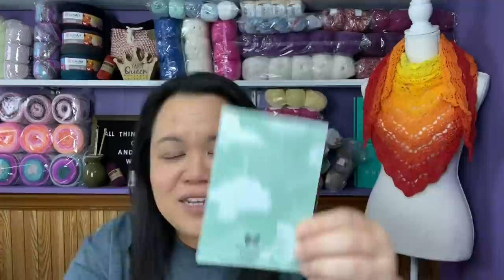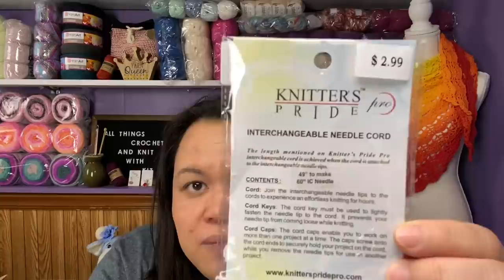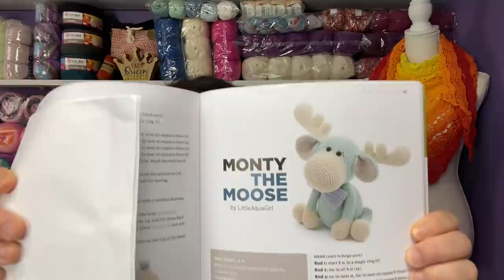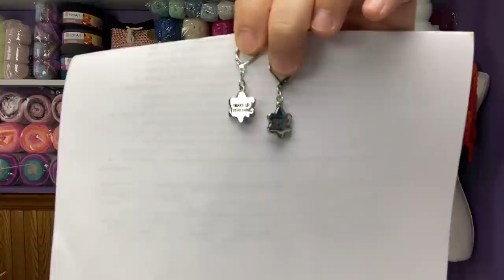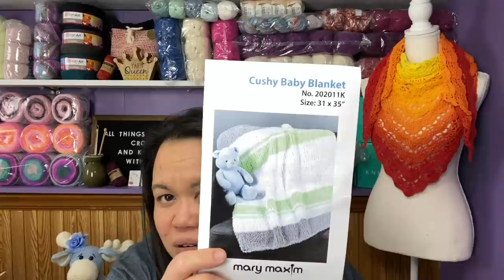Crochet and Knit Chat # 44 *Giveaway Closed*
Hi everyone!

On today’s agenda:

Lion Brand 4 for $10 yarn haul
Dollar Tree yarn haul
Hobby Lobby purchase
Finished amigurumis and stitch markers

Approximate retail value: $40

To enter:
You have to be 18 yrs or older

It starts today, Sunday November 15, 2020 and ends Sunday November 22, 2020
5pm central standard time.

I will use YouTube random comment picker will choose 1 winner.

I will upload a video to announce the winner as soon as the giveaway ends.